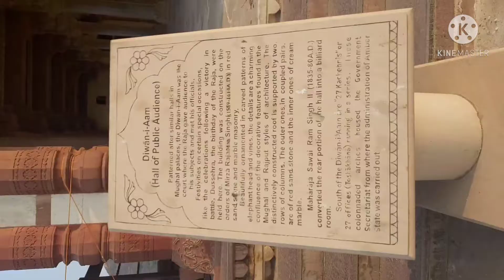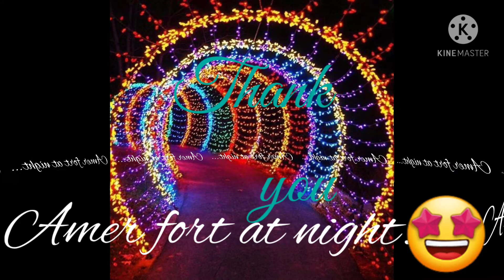Amer Fort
Amer Fort or Amber Fort is a fort located in Amer, Rajasthan, India. Amer is a town with an area of 4 square kilometres (1.5 sq mi)[1] located 11 kilometres (6.8 mi) from Jaipur, the capital of Rajasthan. The town of Amer and the Amber Fort were originally built by Raja Man Singh and additions were, later, made by Sawai Jai Singh. Located high on a hill, it is the principal tourist attraction in Jaipur.[2][3] Amer Fort is known for its artistic style elements. With its large ramparts and series of gates and cobbled paths, the fort overlooks Maota Lake,[3][4][5][6] which is the main source of water for the Amer Palace.